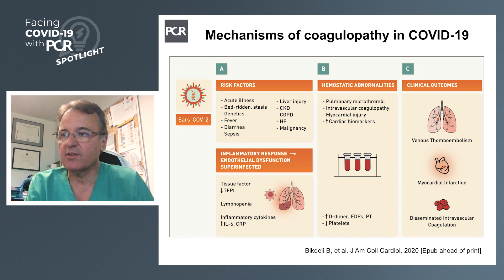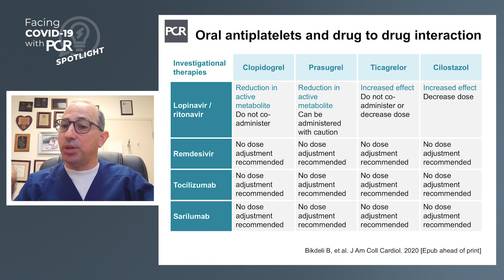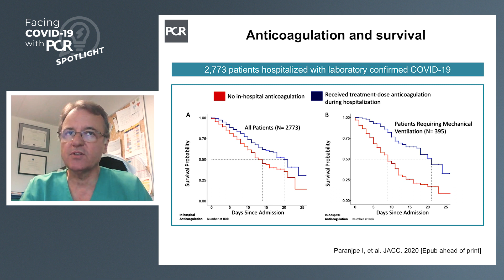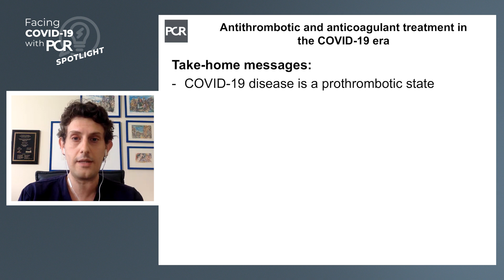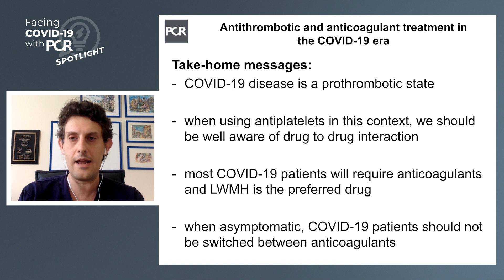Antithrombotic and anticoagulant treatment in the COVID-19 era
Davide Capodanno, Catania, Italy, Gilles Montalescot, Paris, France, and Dominik Angiolillo, Jacksonville, USA discuss how to manage antithrombotic therapy in patients with COVID-19 undergoing interventional procedures.

Key take-home messages:
- COVID-19 disease is a prothrombotic state
- when using antiplatelets, be well aware of drug to drug interaction
- most COVID-19 patients will require anticoagulants and LWMH is the preferred drug
- when asymptomatic, COVID-19 patients should not be switched between anticoagulants